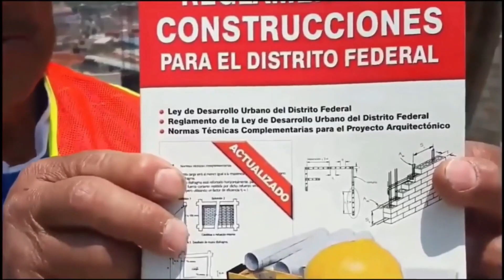Como revocar en los marcos de una ventana | CONSTRUCCIONES IDEALES